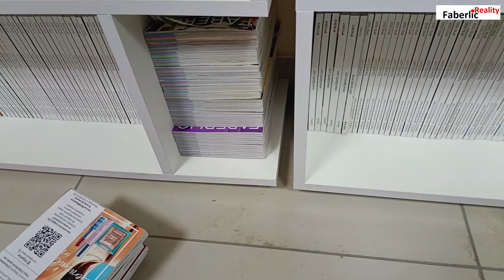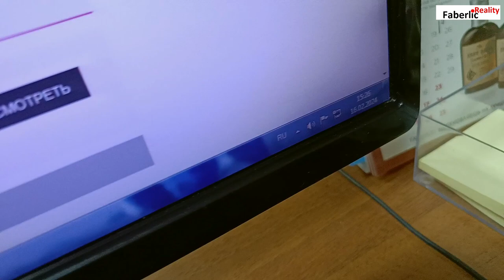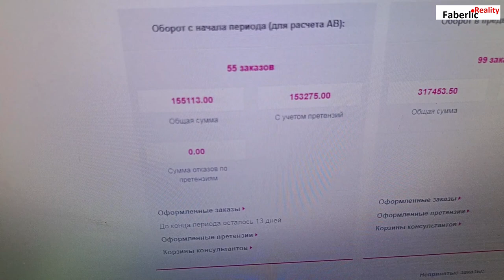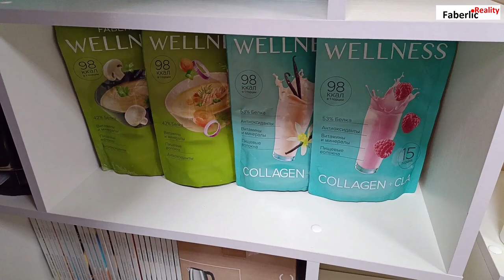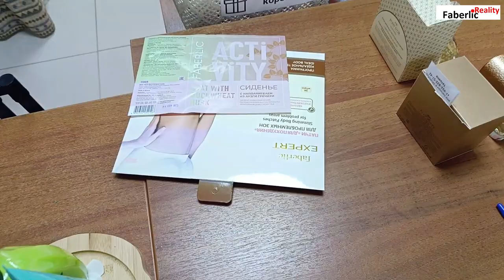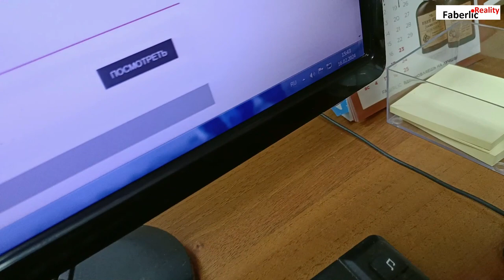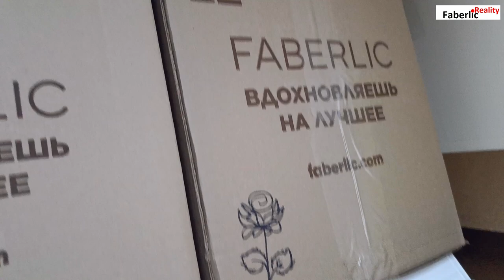2 часть. Перестановка на стеллажах в Пункте выдачи Фаберлик. Бизнес Влог.